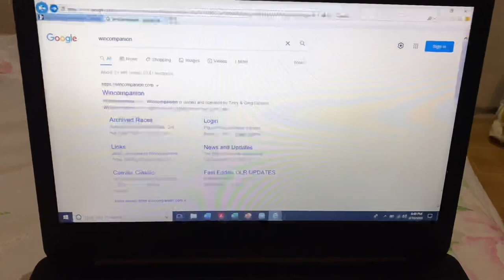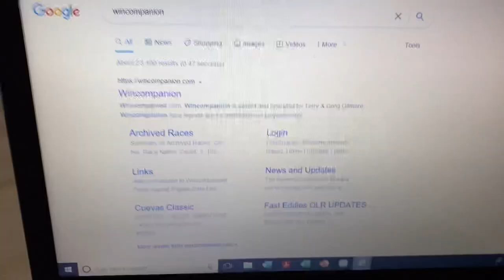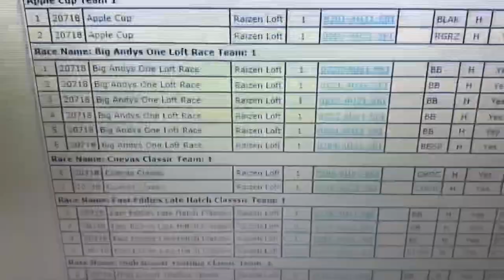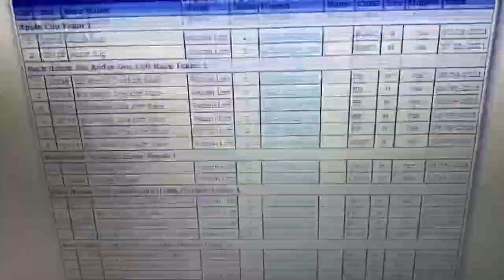MAS PINAGANDANG BOX PERCHES PARA SA ATING MGA BARATA BIRDS. NATAPOS DIN SA WAKAS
DIY BOX PERCH PARA SA ATING FLYERS LOFT NATAPOS DIN NTIN MAS PINAGANDA PA !!!

MARAMING MARAMING SALAMAT SA WLANG SAWANG SUPORTA MGA IDOLO

👍 Pls Like if nagustuhan nyo ating video today

KALAPANGIT
KALAPATI
KALAPATIDS
PIGEONS
PIGEONRACING
RACINGPIGEONS
USARACINGPIGEONS
FABRYLINE
KIDKANIBAALLINE
OFFCOLORS
AGRITV
ALAGANGMAGALING
SECRETOFRACINGPIGEONS
KARERANGKALAPATI
IBON
BIRDS
STAFVANREET
HOLLYWOODLINE
LEPRECHAUNLINE
DAVIDCLAUSINGLINE
BLACKHOUBEN
MULTIPLEWINNERS
CHAMPIONLINE
ACEBIRDS
PAULSION
DERAWSABLON
USANETOY
XMAKINA OFFICIALS
ALARCON LOFT
HOMING PIGEON LOFT
PEPONG LOFT
MADLA LOFT
BOBSON LOFT TV
PIGEONFANCIER
HOMINGPIGEON
PIGEONVLOG
PIGEONWORLD
PIGEON LOFT
KALAPATIRACE
KARERA NG KALAPATI
OFFCOLOR RACING PIGEON
DOVEBARKADZ TV
BARAKO LOFT TV
CARINO LOFT UK
PUNONG MINISTRO LOFT TV
DAGIT
BIHAG
BIRDS
CHAMBALERO BROS TV
UTOL LOFT
GUEVARA LOFT TV
ALAGANG MAGALING
FACE THE FANCIER
PIGEON BREEDER
PIGEON BREEDING TIPS
PIGEON LOFT
PIGEONBREEDER
PIGEONFLYER
GANUSLINE
RAREPIGEON
OFFCOLORRACINGPIGEON
FLYERS
BREEDERS
CHAMPIONBIRDS
SIBAT
SIBATERO
GRANTHAMFABRY
BULBULLINE
DOUBLEWINNERS
ORLWINNER
OLRCHAMPION
FLYERS
NETOY
TAIWANBIRD
BLUEBAR
SECRETOFRACINGPIGEON
TAGALOG
ENGLISH
GAMINGPIGEON
AYUDABIRDS
CELIBACY NATURAL SYSTEM
PHA
MMFC
NORTH
SOUTH
FLYING TECHNIQUES
PMV VACCINE
SALMONELA
ADENO VIRUS
KONTRA BALELENG
MAMAHALING DAGIT
UNLI BREEDING
UNLI RONDA
KAKAIBANG KALAPATI
BORGA NETOY
REGGIE CRUZ
BILIBILI LNG BAKA MAUBUSAN
PIGEON BREEDERS CAGE
BREEDERS CAGE
LOFT DESIGN
DESIGN
FLYERS LOFT DESIGN
HOW TO
STREET FIGHT
MILLION PESOS BREEDERS
VIP BIRDS